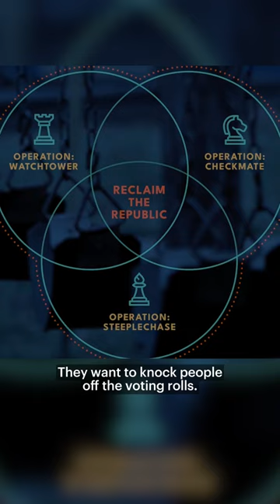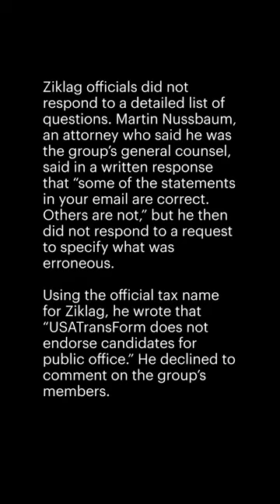Inside Ziklag, the Christian-Right Group Trying to Sway the 2024 Election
Ziklag, a secret charity funded by wealthy conservative donors, whose members include the families behind Hobby Lobby and Jockey apparel, is spending millions to mobilize Republican-leaning voters and purge more than a million people from the voter rolls in key swing states, aiming to tilt the 2024 election in favor of former President Donald Trump. The group also has a long-term plan to steer the U.S. toward Christian nationalism — but lawyers and tax experts say it may be violating the law.

📰: Andy Kroll, ProPublica, and Nick Surgey, Documented
🎨: Nesma Moharam